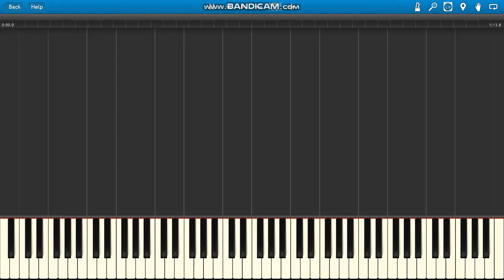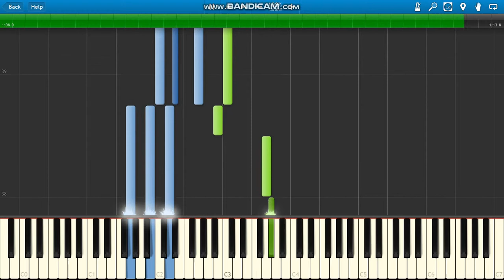Ennio Morricone The Godfather theme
Ennio Morricone The Godfather :)